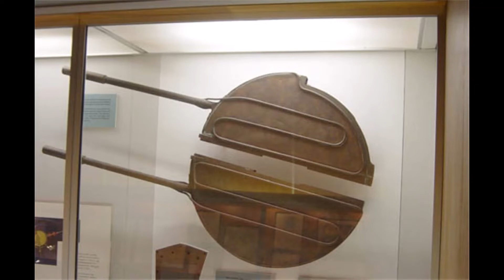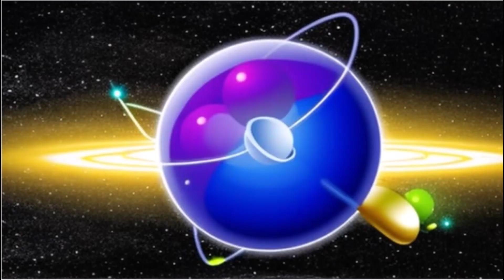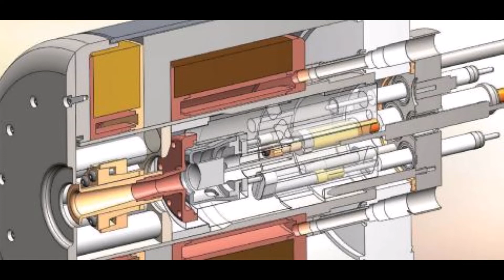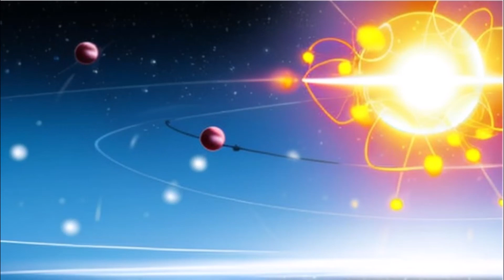İlk Parçacık Hızlandırıcılar ! Siklotronlar Nedir ? Parçacık Fiziğinin Temelleri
Siklotronlar: Parçacık Hızlandırıcılarının Temeli

Siklotron, temel fizik ve nükleer araştırmalarda önemli bir rol oynayan bir parçacık hızlandırıcıdır. İlk kez 1930'larda Donald Glaser tarafından geliştirilen bu cihazlar, elektrik alanları ve manyetik alanlar kullanarak yüklenmiş parçacıkları hızlandırmak için tasarlanmıştır. Siklotronlar, protonlar ve ağır iyonlar gibi parçacıkların enerjilerini artırarak, yüksek enerjili fizik deneylerinde ve tıbbi uygulamalarda kullanılmaktadır. Bu hızlandırıcılar, nükleer fizik, astrofizik ve madde bilimi gibi alanlarda kritik öneme sahiptir.

Siklotronların çalışma prensibi, bir dairesel yol boyunca parçacıkları hızlandıran sürekli değişen bir elektrik alanı kullanmak üzerine kuruludur. Parçacıklar, manyetik alanın etkisi altında dönerken, her döngüde enerji kazanarak hızlanır. Bu süreç, parçacıkların çok yüksek enerjilere ulaşmasını sağlar. Siklotronlar, araştırmacılara atom altı parçacıkları gözlemleme ve yeni elementler keşfetme imkanı sunarak bilim dünyasına önemli katkılarda bulunmaktadır. Bu nedenle, siklotronlar, modern bilim ve teknolojinin vazgeçilmez bir parçası olarak öne çıkmaktadır.

Günümüzde, siklotronlar, tıp alanında da önemli bir rol oynamaktadır. Özellikle kanser tedavisinde kullanılan proton tedavisi, siklotronlar sayesinde mümkün hale gelmiştir. Proton tedavisi, tümörleri hedef alarak sağlıklı dokulara zarar verme riskini en aza indirir. Bu nedenle, siklotronlar hem temel bilim araştırmalarında hem de tıbbi uygulamalarda büyük bir öneme sahiptir. Siklotronların sunduğu yüksek enerji kapasitesi, bilim insanlarına ve doktorlara, atomların ve moleküllerin davranışlarını anlamak ve tedavi yöntemlerini geliştirmek için gerekli araçları sağlar. Siklotronlar, geleceğin araştırmalarında da önemli bir rol oynamaya devam edecektir.

Bilim ve teknoloji ile ilgili daha fazla içeriği kaçırmamak için bildirimleri açmayı unutmayın.